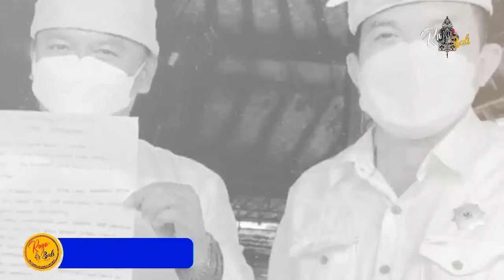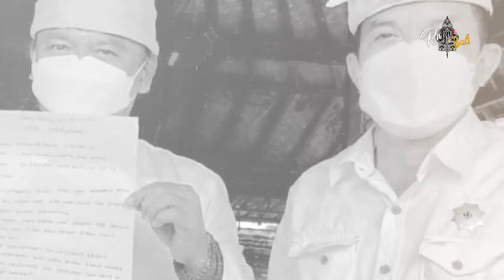Viral| Pemasang Patung Misterius Di Telaga Mas Gunung Agung Kini Pihaknya Siap Matur Guru Piduka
Kemunculan patung misterius yang sempat menghebohkan krama bali, yang di pasang di hulu telaga mas gunung agung pada 16 januari 2022 kemaren, kini mereka akan bertanggung jawab dan meminta maaf kepada umat sedharma.